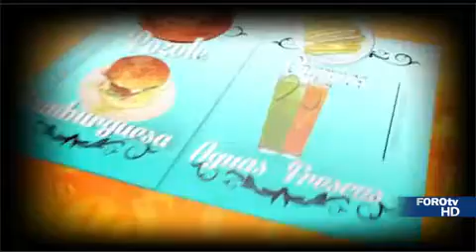Viernes culinario: comida oaxaqueña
Este viernes, Enrique Muñoz nos dice en dónde podemos disfrutar de una rica comida oaxaqueña